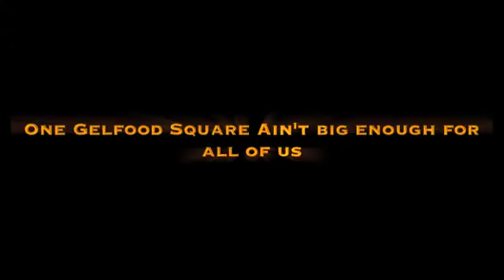Skippy's Stand-Off 1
Skippy, a diamond back goby, runs off two marauding cleaner shrimp who are trying to steal his meal.